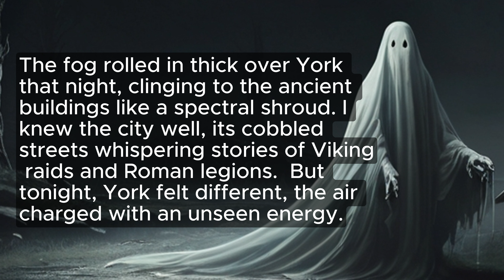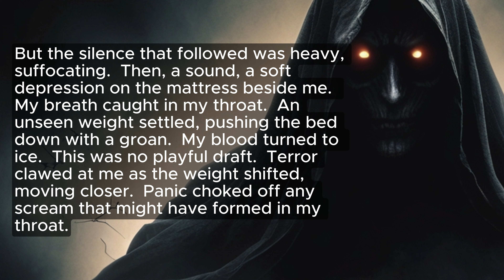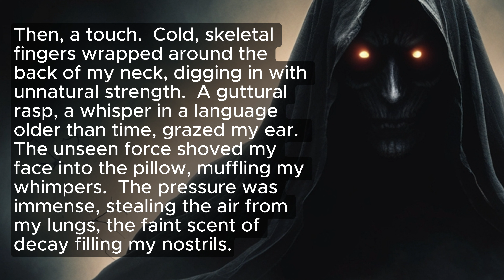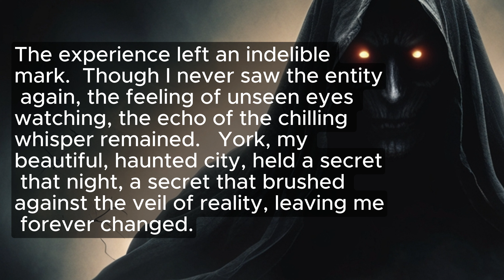The Hand from the Past (Horror) | English Stories | Learn English Through Story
Hello, everyone! In this video, we're exploring "The Hand from the Past," a spine-chilling horror story that will help you learn English through storytelling. As we navigate the eerie and suspenseful twists of this tale together, you'll improve your English skills by expanding your vocabulary, refining your pronunciation, and enhancing your listening comprehension. I'll provide helpful tips and insights throughout the story to ensure you get the most out of this learning experience. Whether you're an ESL learner or just love a good horror story, this video will make your English learning journey both thrilling and effective. Let's dive into "The Hand from the Past" and improve our English skills together!